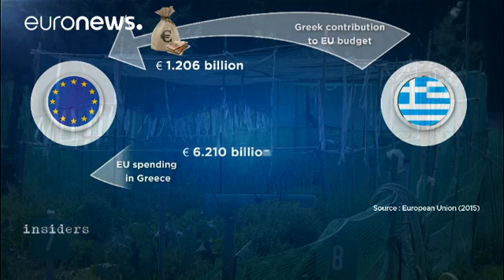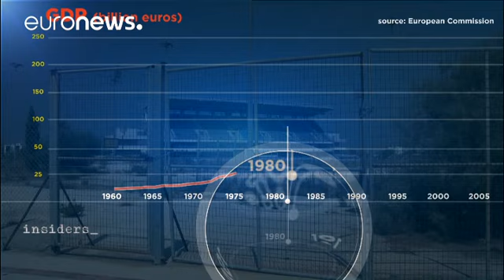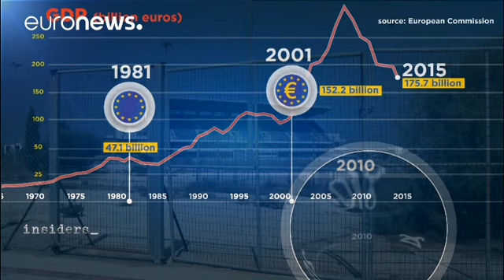Ευρωπαϊκή Ένωση και Ελλάδα: Κονδύλια, μνημόνια και προσφυγικό